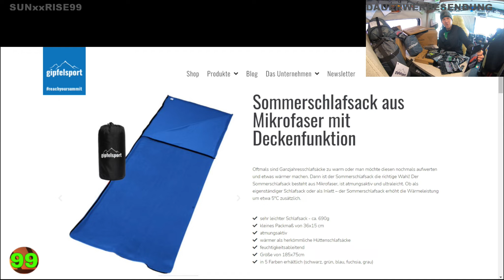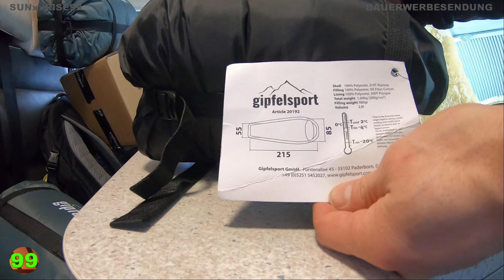Schlafsack, Skisocken, Wandersocken, Schürsenkel unboxing, großes auspacken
P006 Großes Paket? Großes auspacken am kasten gipfelsport Schlafsack, Skisocken, Wandersocken 02/2021

INNOVATION UND TECHNOLOGIE TREIBEN UNS AN.
Die Motivation hinter allem, was wir als Unternehmen tun, ist unsere Leidenschaft für die Erkundung der Natur. Es gibt für uns keinen schöneren Platz als in der Natur.

Neue Ideen treiben uns an. Unsere Produkte sollen schützen, warm und trocken halten und dazu komfortabel sein und möglichst wenig Platz einnehmen und leicht transportierbar sein – Outdoor Ausrüstung und Bekleidung für dein Abenteuer

Playlisten

360°Grad Videos mit der GoPro MAX // Einfach genial // Hier sind alle meine Videos zur Actioncam // Freizeit // MTB // Fahrrad // Outdoor // Spaß